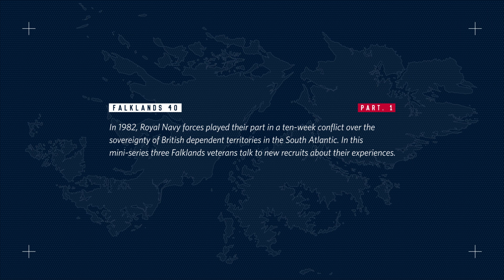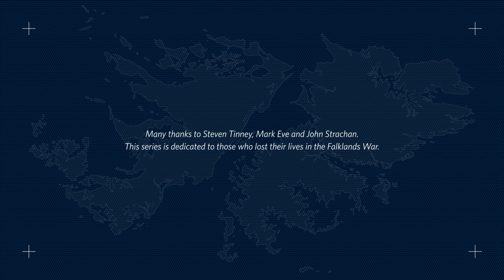Royal Navy veterans share their memories of the Falklands War | Part 1 | Before the conflict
It's 40 years since the start of the Falklands conflict. As we reflect on the cost of war, we listen to Royal Navy veterans; Steve Tinney, Mark Eve, and John Strachan, as they talk to current recruits about their experiences.